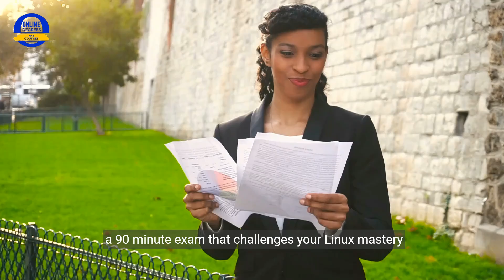Boost Your IT Career with CompTIA Linux+ Certification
Coursera Courses Video PlayList Want to stand out in IT? CompTIA Linux+ certification is your secret weapon!

See the study-guide test prep APP mentioned in the video

- CourseCareers offers an online IT certificate course. Note: We suggest starting with the free introduction course.
Sign up for a free course with the link above: Get instant $50 off code good on any full course.

Hey there! Online Degrees and Courses is viewer-supported. This video was made to help our viewers do well with their online education and was not sponsored.

About this video:
This video reveals why it's a top choice for professionals, how it unlocks high-paying jobs, & how YOU can get certified! Learn the key skills, exam details, & resources to start your journey.